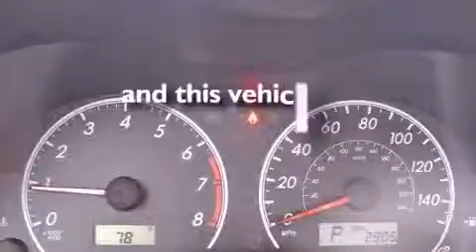2011 Toyota Corolla Ft. Lauderdale FL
Year : 2011
 Make : Toyota
 Model : Corolla
 Engine : Gas I4 1.8L/110
 Trans . : Automatic
 Exterior : Sandy Beach Metallic
 Miles : 2,898
 Interior : Bisque
 Stock : 39619

 2011 Toyota Corolla Lake Worth FL